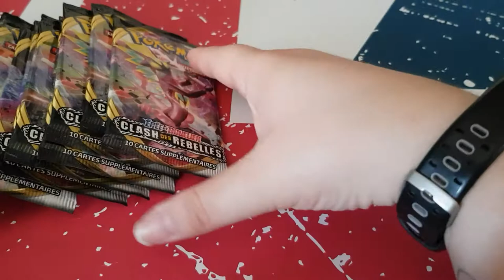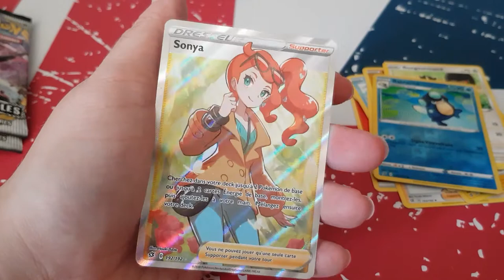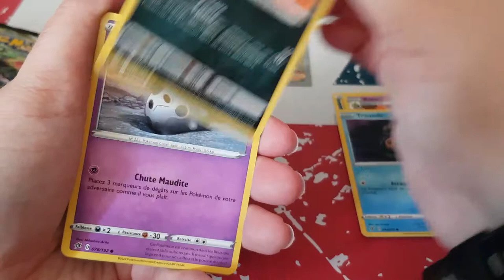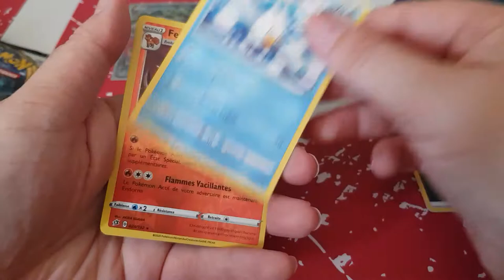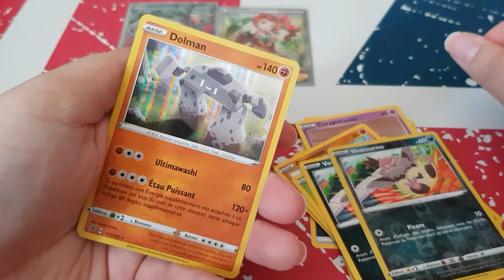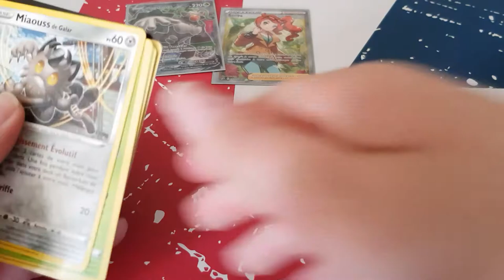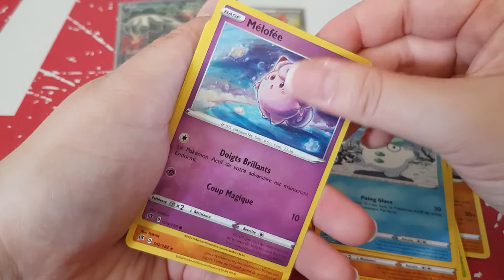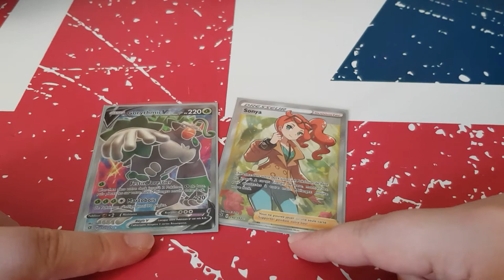Ouverture booster clash des rebelles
Ouverture booster clash des rebelle

Hola il est l'heure tant attendue du ouvrir box du ptit colis Je suis tellement fan de mes réceptions de ce mois-ci, j'espère que vous aussi vous aimerez les voir passer prochainement sur la chaîne pour des avis lectures :) Merci d'avoir regardé la vidéo ! N'hésite pas à réagir dans les commentaires, je serai ravie d'échanger avec toi ( ou par email). Mon compte instagram:
Vous pouvez me contacter:
ma wishliste: